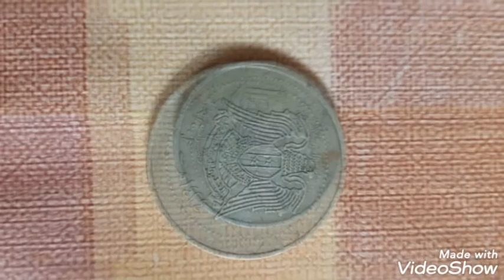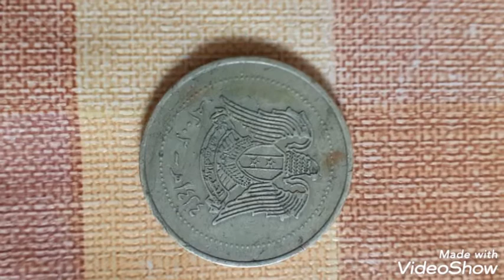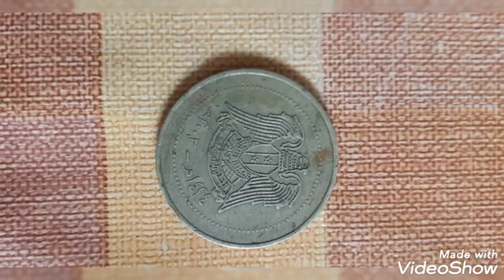Syrie coin 10 lira 2003